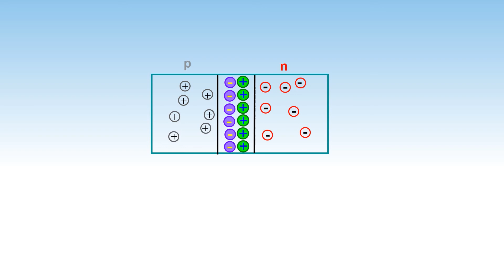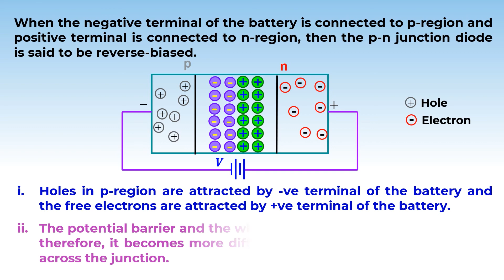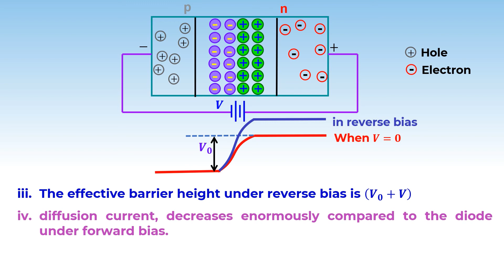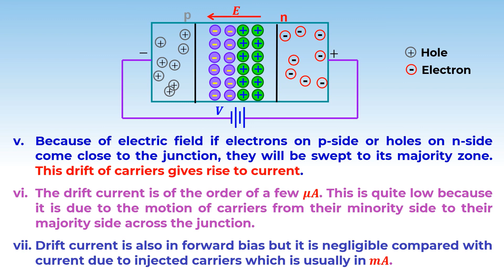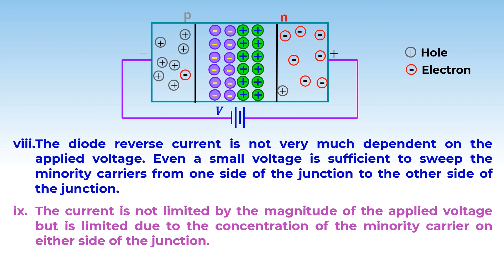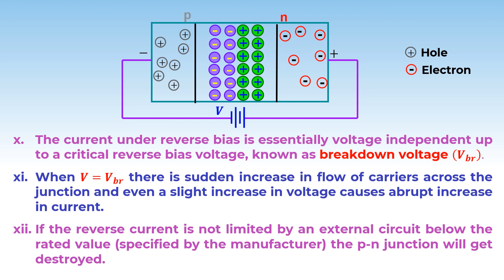3.12P14.2 CV3 p-n Junction Under Reverse Bias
Chapter: Semiconductor Electronics